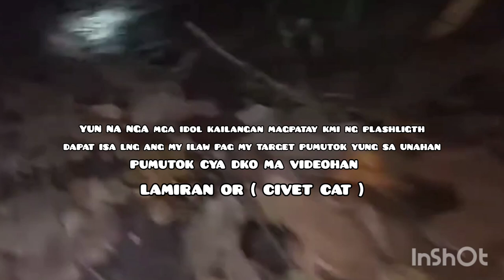EP291 ONE NIGHT HUNTING || JUNGLE CIVET CAT CATCH N COOK | Angeles Hunter Mix Vlog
ONE NIGHT HUNTING MOUNTAIN FOREST IN PAMPANGGA CATCH N COOK
EQUIPMENT: SHOTGUN
3 FLASHLIGHT
ONE SHOOTER
( LAMIRAN ) CIVET CAT